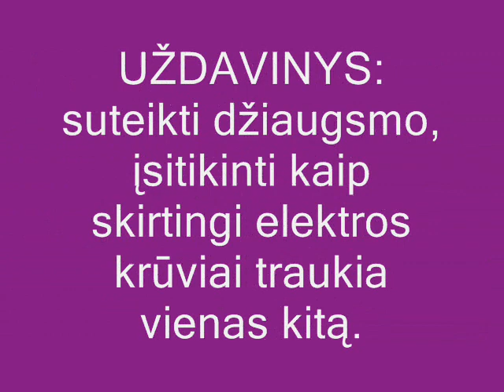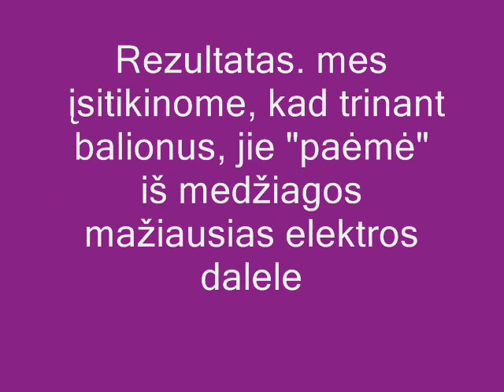Fizika ir Balionai